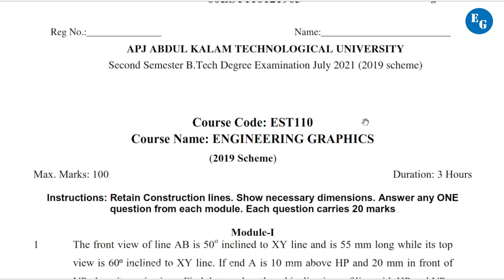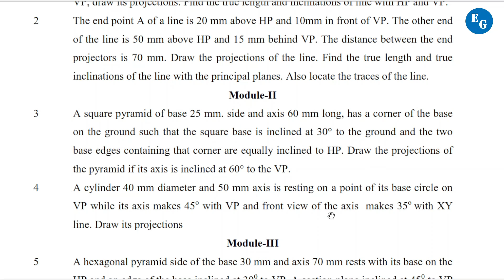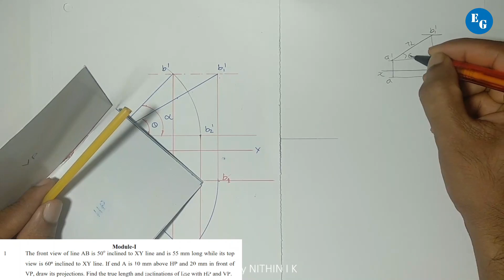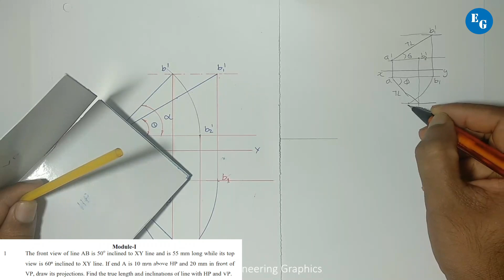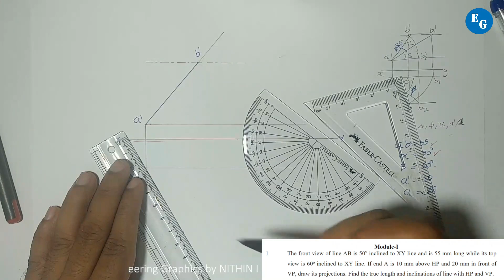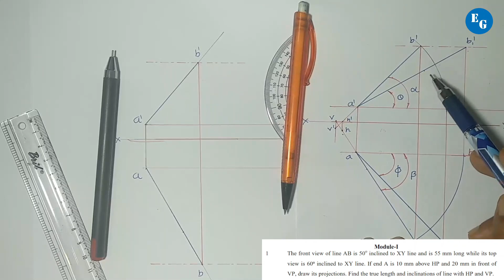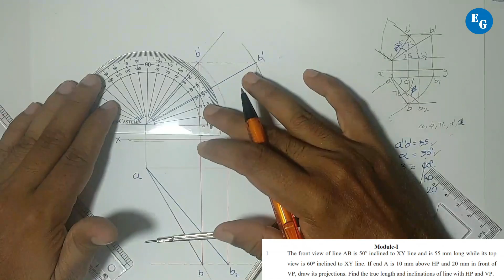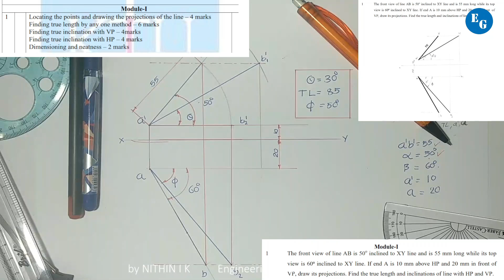# 1 | KTU JULY 2021 (2019 SCHEME) | QUESTION PAPER DISCUSSION | ANSWER KEY | PART 1 | LINES -1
00:00 Introduction
00:42 Question paper
02:23 Question No.1
08:22 Start drawing
16:20 Answer key

In this video KTU previous year questions (KTU July 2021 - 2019 scheme ) and its solutions are discussed. Answer key and scheme of evaluation of each questions also discussed.
Topics covered in PART I
     +  Question No.1 - Projections of  straight lines -  Module 1

Video links

Playlists links